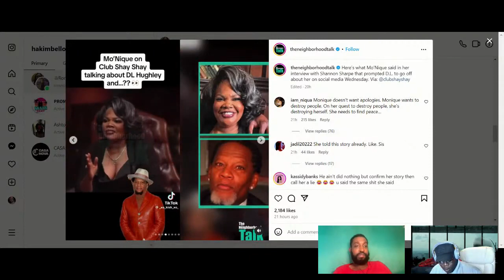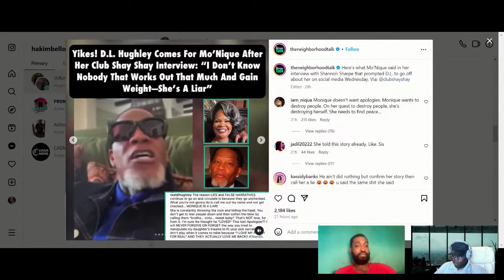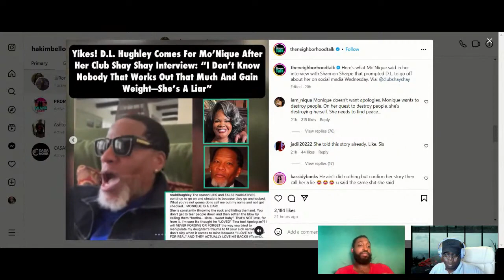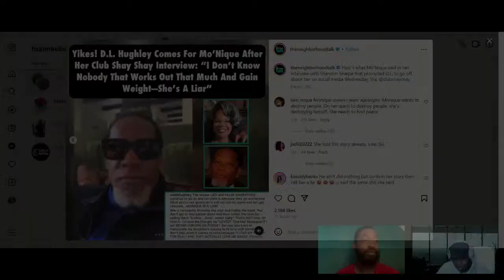Monique Exposes DL Hughley: Club Shay Shay Tell-All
Monique Speaks On DL Hughley At Club Shay Shay